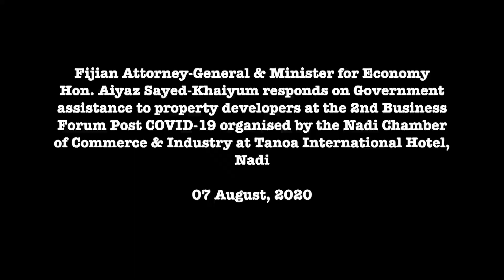Fijian Attorney-General responds to Government assistance at NCCI 2nd Business Forum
Fijian Attorney-General & Minister for Economy, Hon. Aiyaz Sayed-Khaiyum responded on Government assistance to property developers at the Questions & Answers Session at the 2nd Business Forum Post COVID-19 organised by the Nadi Chamber of Commerce & Industry at Tanoa International Hotel,
Nadi.
07 August, 2020